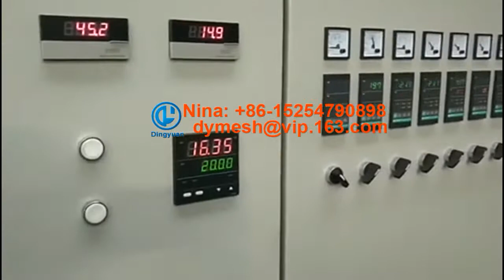Plastic fence net breeding net machine from dingyuan machinery+86-15254790898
plastic mesh machine extruded netting machine is mainly use PP/PE as raw materials, add some additives, to produce the plastic net with the small hole, widely used in the field of widely used in the field of Plastic breeding net, Plastic fence net, plastic netting, plastic rigid flat net, plastic heavy duty net, sericulture net silkworm breeding net and so on.

plastic mesh machine or plastic net machine, is a kind of plastic net extruder, this model is work for fence net or breeding net , main material is PE. Also change mold this plastic fence net machine can processing smaller mesh or bigger mesh, such as plastic mosquito net, plastic filter net or plastic geonet.
Please contact with me for detail infomation.
Best Regards
Nina
Dingyuan machinery Co.,Ltd.